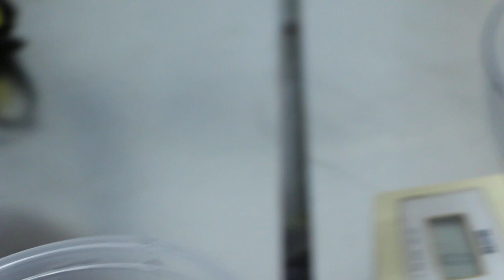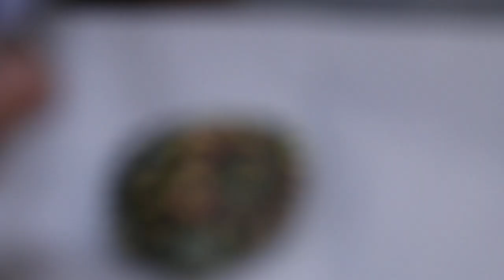A red-eared slider stopped eating. Day 1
Stopped eating due to respiratory infection. Neck extended upwards to breathe on arrival.

After 6 days of inpatient treatment, the slider is active. He does not need to extend his neck to breathe. But he has no appetite and swims lopsided,  indicating lung infection.

The owner wanted him home to syringe feed by herself.